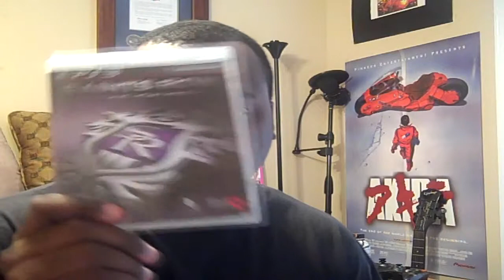vlog plus info on contests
Quick update on upcoming videos AND contests.